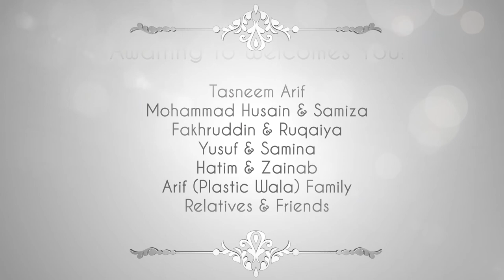Husain & Sakina wedding Invitation